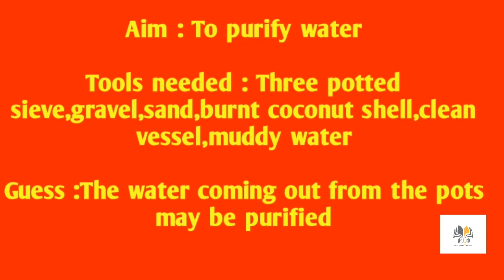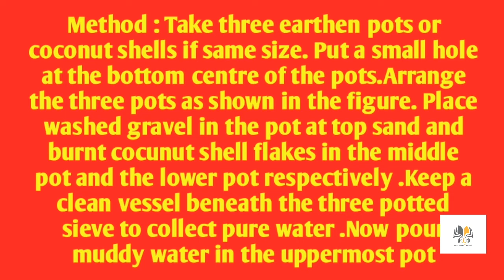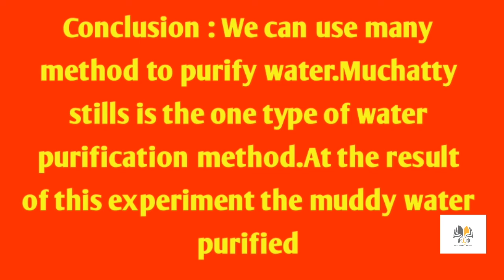STD 3 || EVS || മുച്ചട്ടി അരിപ്പ | English medium / മലയാള മീഡിയം || 15/09/2020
std 3 കുട്ടികൾക്ക് വേണ്ടി വിക്ടർസ് ചാനലിൽ സംപ്രേഷണം ചെയ്‌ത EVS, മലയാളമീഡിയം, ഇംഗ്ലീഷ്‌മീഡിയം 15/9/2020 വർക്ക്ഷീട്ട  മുച്ചട്ടി അരിപ്പ സോൾവിങ് Most Learning With Madeeha എന്ന ചാനലിൽ ഈസി method